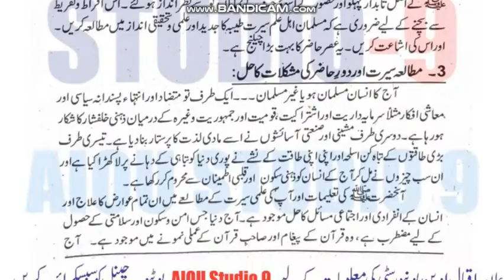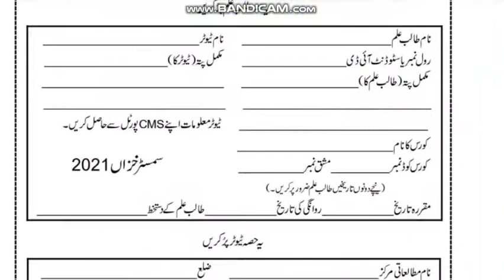AIOU Code 436 Solved Assignment No.1 & 2 Autumn 2021 || Seerat – E – Tayyaba || Level: Bachelor/BA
NOTE:
Dear Students!
 Amen!

⏩ @aco- graphy
⏩ The End